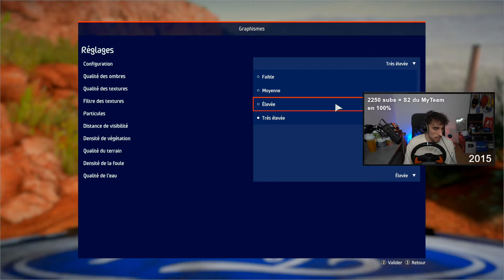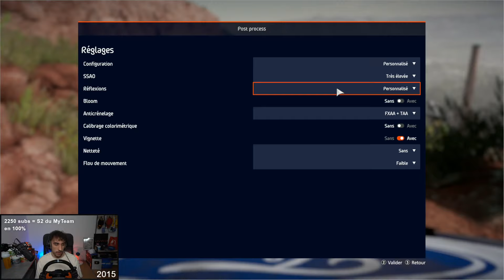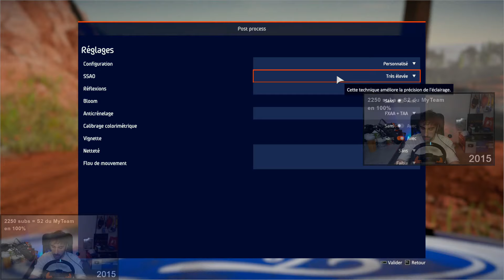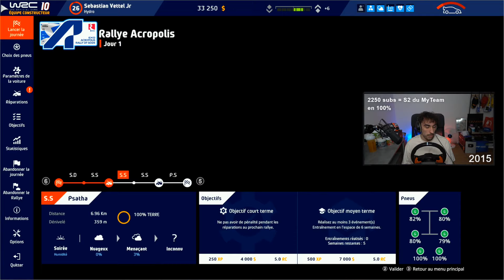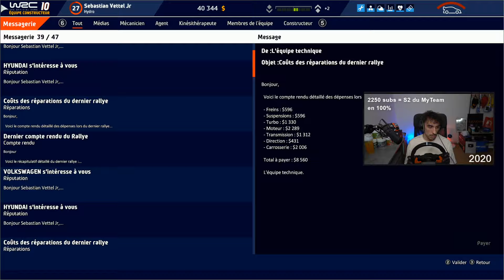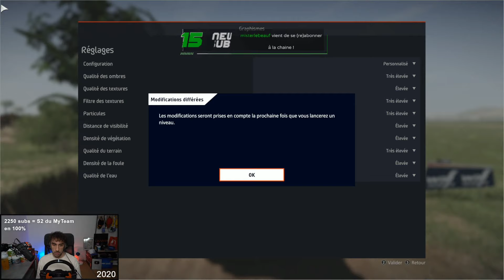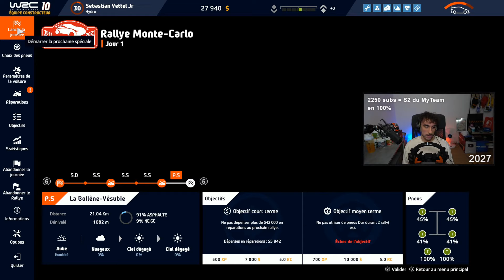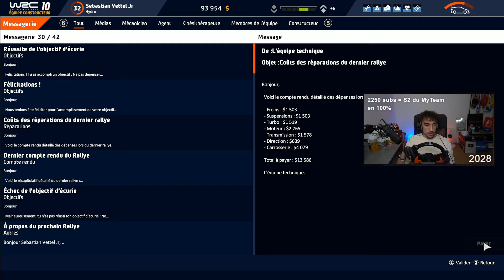ON VISE LE TITRE DE WRC2 - Carrière WRC 10 #4